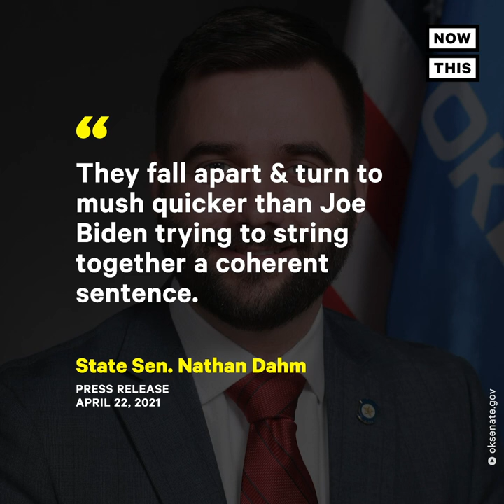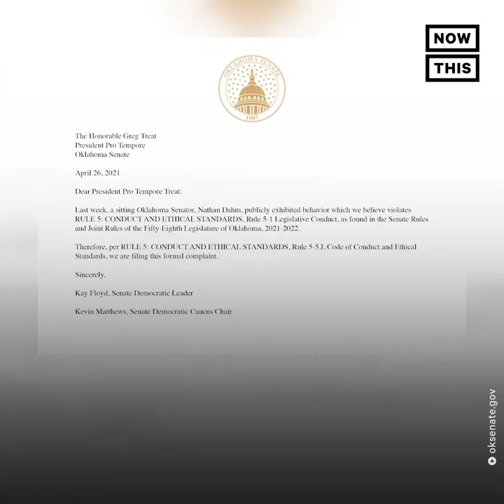Oklahoma Senator Makes Crude VP Harris Remarks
‘You don’t have to take it back. You’re still sexist.’ —  Oklahoma Sen. Nathan Dahm is under fire after making crude, sexual remarks about VP Harris.